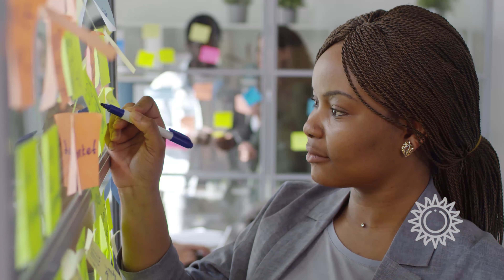♣️ ROI DE TRÈFLE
Symbolisant le pouvoir, l’autorité et la puissance, la carte Roi de trèfle en cartomancie fait référence à une figure patriarcale qui apporte des conseils de vie au consultant. ♣️

00:11 Roi de Trèfle
00:32 Roi de Trèfle : Signification en cartomancie
00:51 Roi de Trèfle : Interprétation
01:11 Roi de Trèfle : Méthode de tirage
01:23 Roi de Trèfle : Tirage droit
01:56 Roi de Trèfle : Tirage inversé